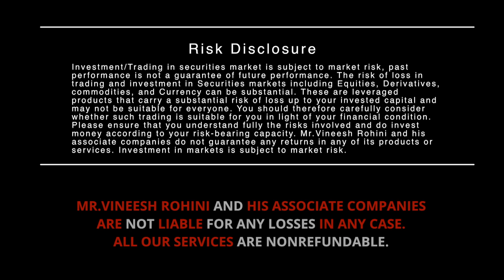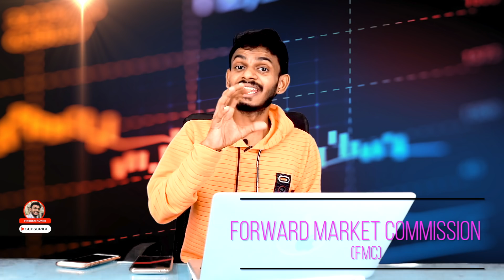What is commodity trading? How to Make Money from Commodity Trading ?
Learn what is commodity trading how commodity trading works what commodities are traded in the commodities market and how can we trade in commodities. Watch this video to learn all about commodity trading. What is commodity trading? Share. Commodity trading covers the buying and selling of a large range of instruments including oil and gas, metals such as gold and silver, and soft commodities like cocoa, coffee, wheat, and sugar. Commodity trading is as old as the financial markets, and perhaps even older than that.